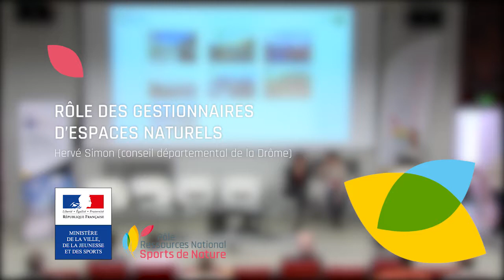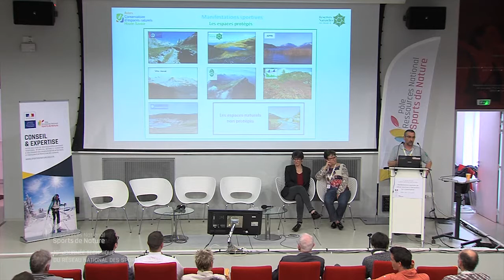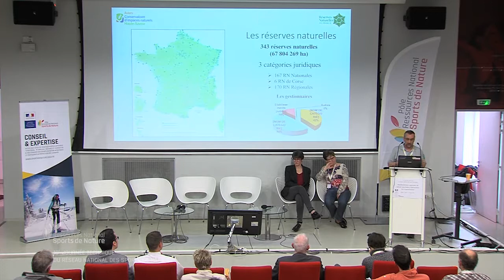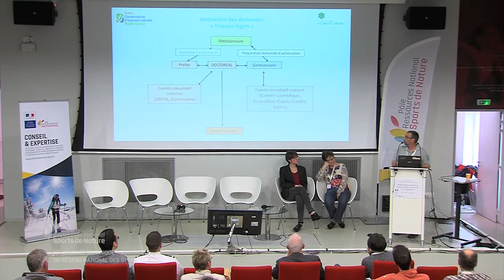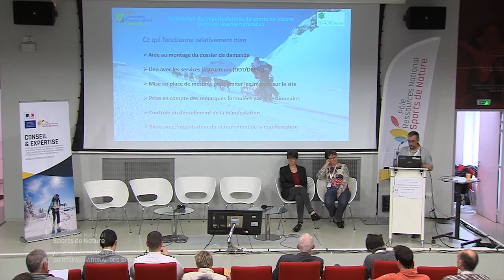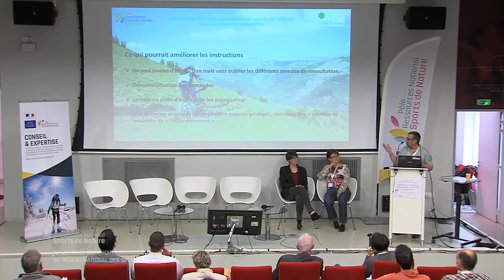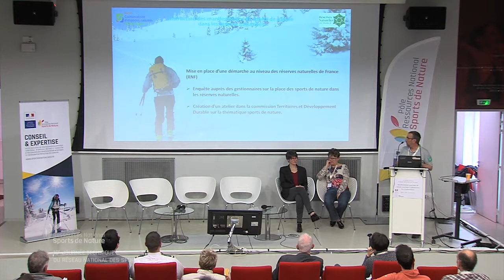Rôle des gestionnaires d’espaces naturels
Rôle des gestionnaires d’espaces naturels, Daniel Gerfaut-
Valentin (Réserves naturelles de France / Conservatoire
d’espaces naturels de Haute-Savoie )